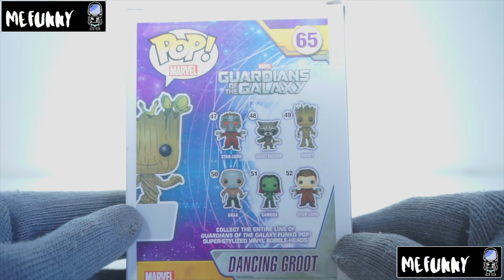Unboxing Marvel Guardians of the Galaxy Pot Dancing Groot [ ASMR ]